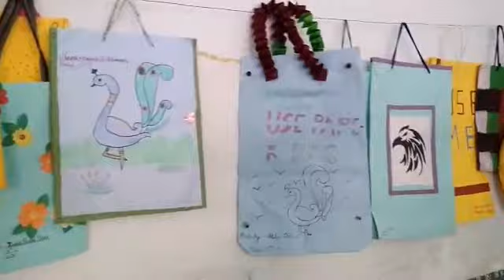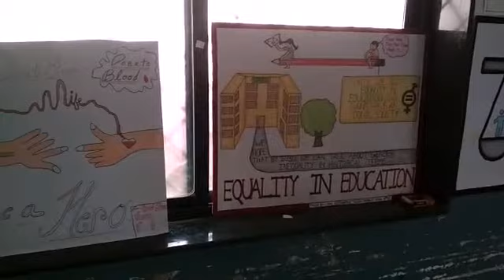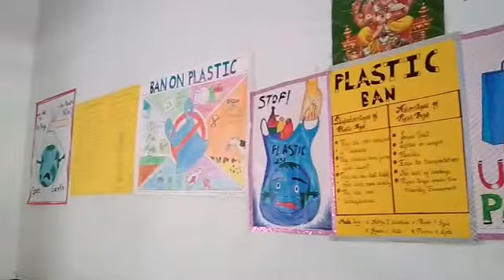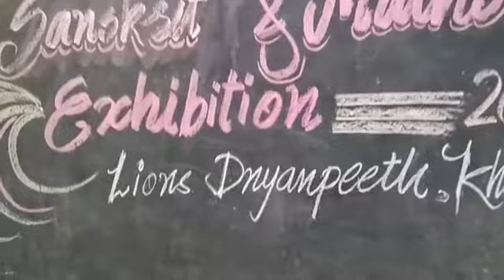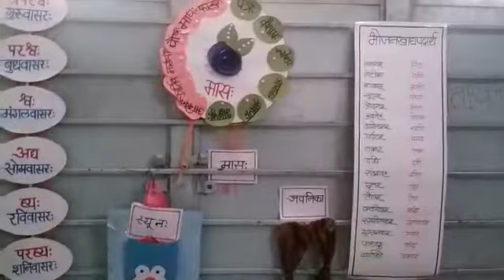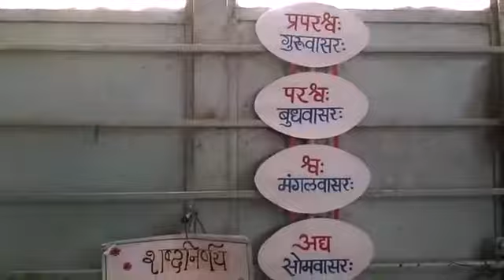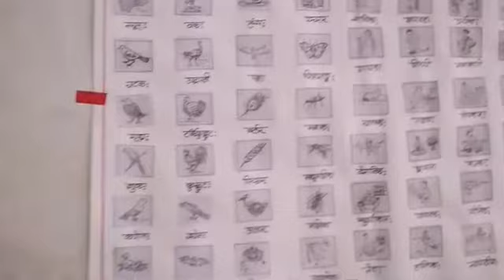Lions Dnyanpeeth Khamgaon-Art Gallary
Handcraft and Artworks by students